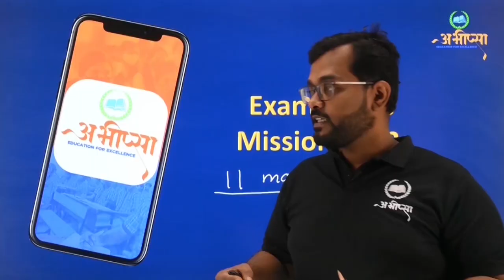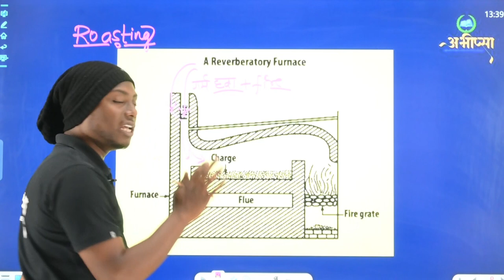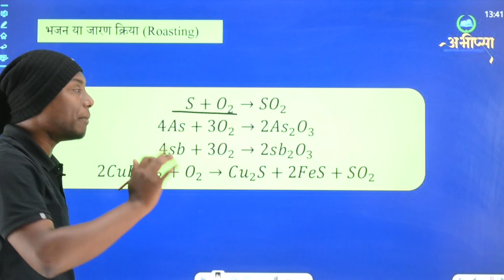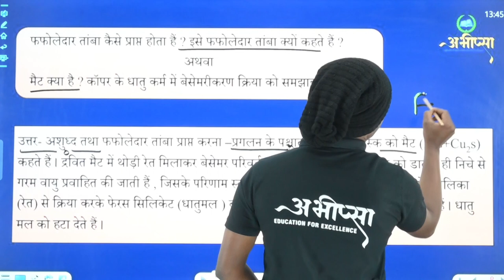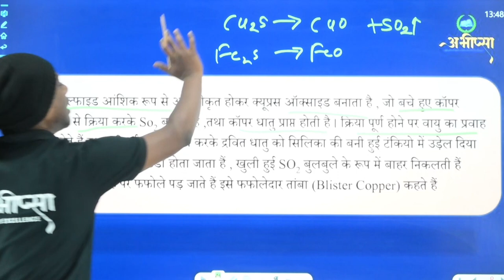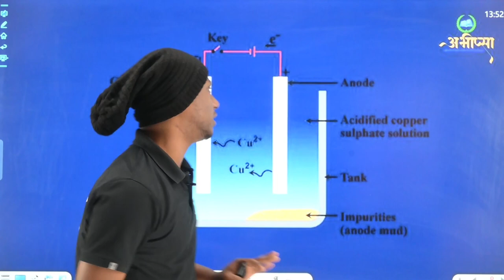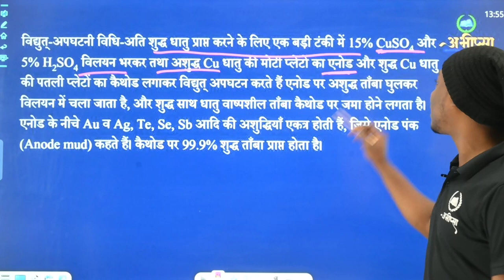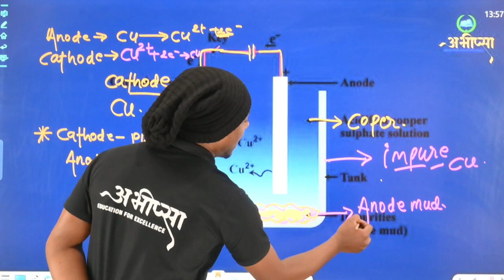धातु कर्म | झाग उत्प्लावन और प्रक्षालन | अध्याय 6 | Lecture 5 | Class 12th | CG Board Exam 2023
# Metallurgy one shot
# Metallurgy concentration  of ore
# Metal and Non - metal
# Metallurgy Class 12th
# धातु कर्म,
# कक्षा - 12 वीं धातुकर्म
# धातुकर्म आधार
# धातु
# अधातु
# भर्जन
# निस्तापन
धातु के अयस्क
आक्साइड अयस्क
कार्बोनेट अयस्क
सल्फाइडअयस्क
अयस्कों का सांद्रण
गुरुत्वीय पृथककरण
चुम्बकीय पृथककरण
झाग उत्प्लावन
प्रक्षालन
Cu का निष्कर्षण
Fe का निष्कर्षण
हॉल हैराल्ट
बेयर प्रक्रम
जोन शुद्धिकरण
क्रोमेटोग्राफी